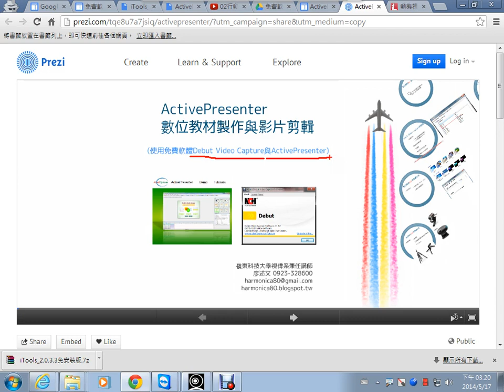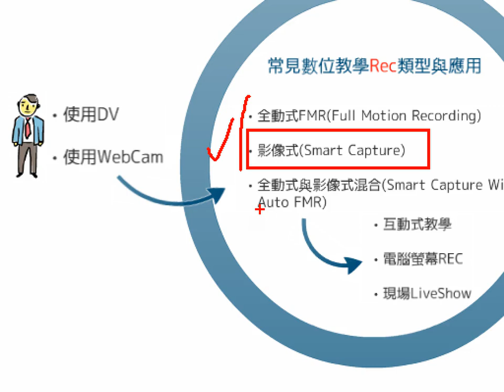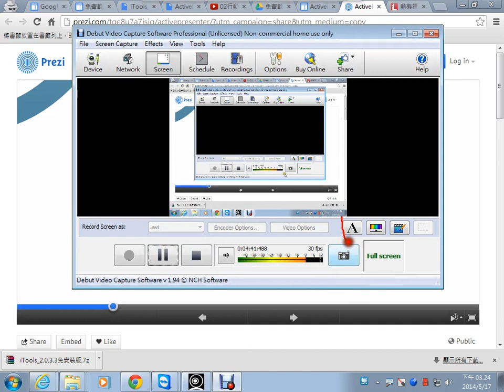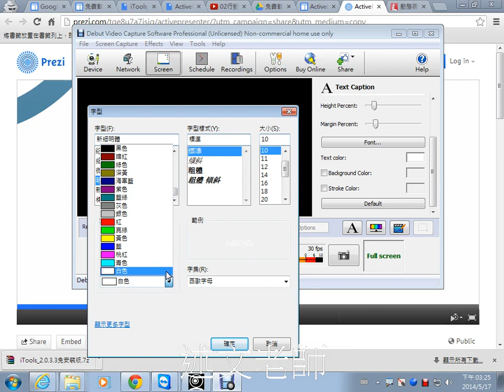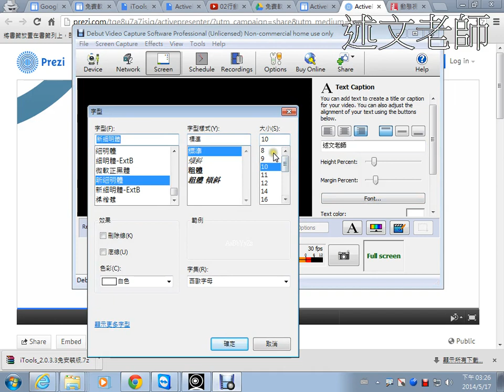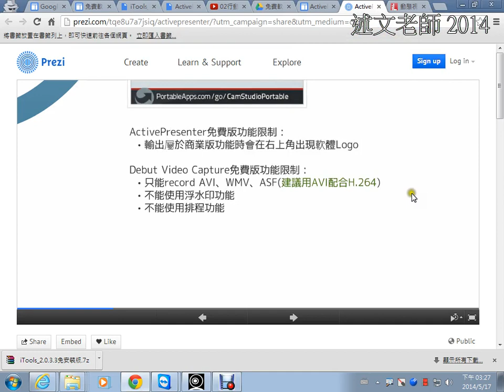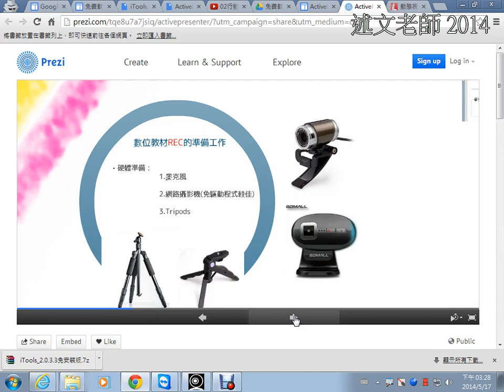08ActivePresenter數位教材製作介紹 1